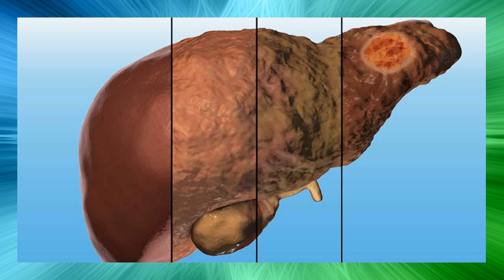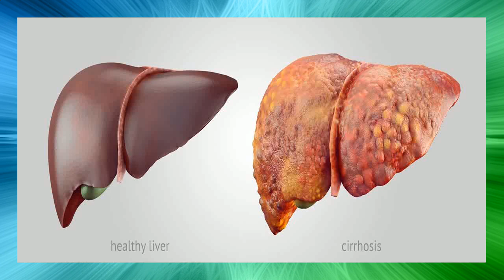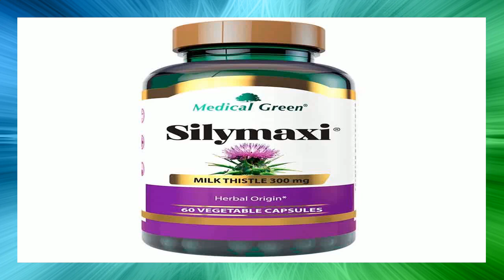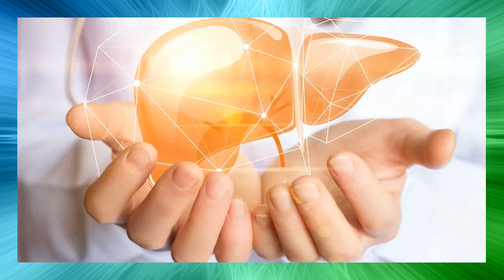Para Que Es Bueno El Cardo Mariano En El Higado ✂ Eñ Cardo Mariano Para El Higado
para que es bueno el cardo mariano en el higado - aquí te compartimos ocho razones para hacer que el cardo mariano sea parte de tu régimen de salud.
silimarina protectora del hígado - la silimarina del cardo mariano es buena para el higado.